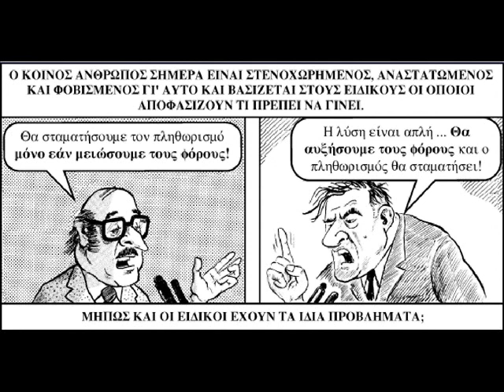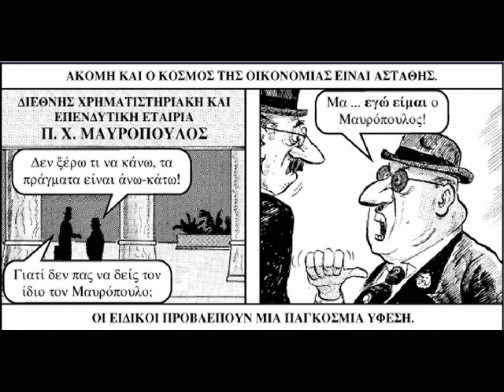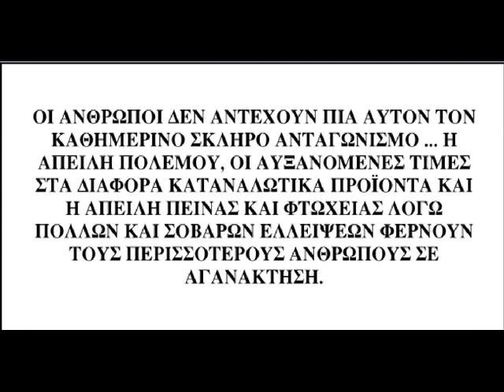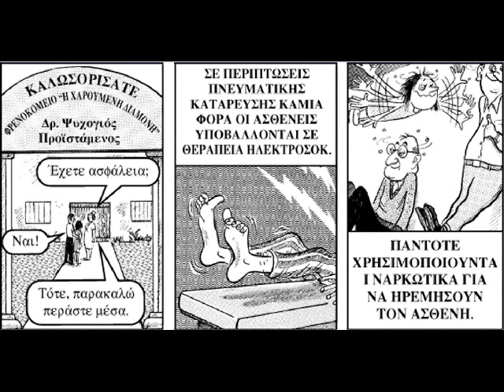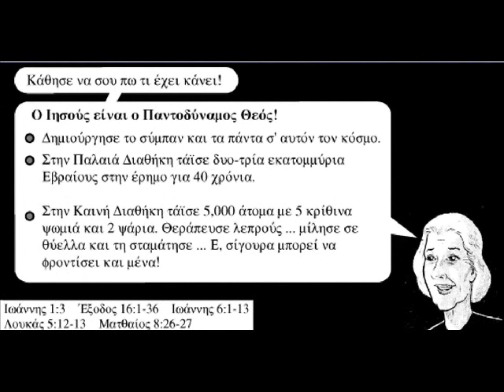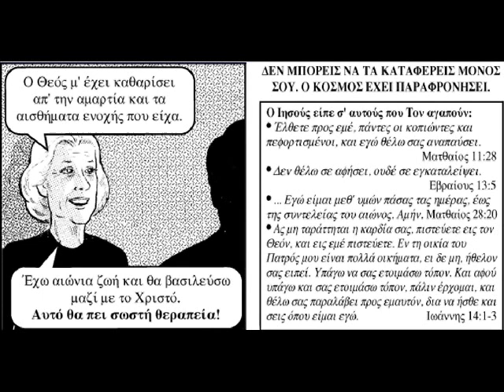Η ΜΗΧΑΝΗ ΤΗΣ ΤΡΕΛΑΣ